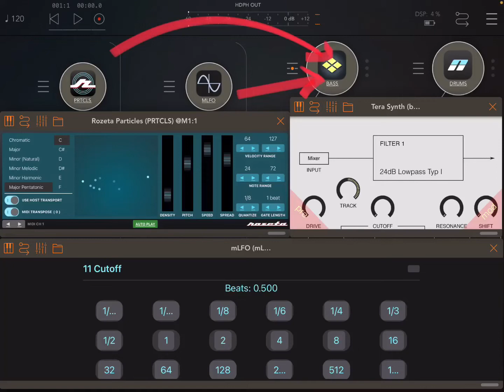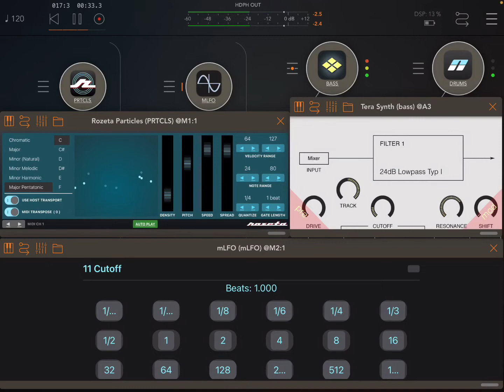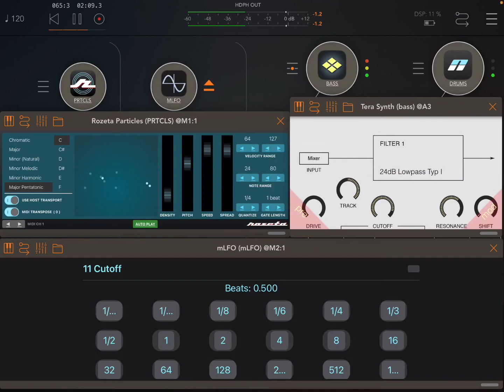Demo mLFO [Tera Synth cutoff&resonance] with RozetaParticles RuismakerNoir (iPad5 - Zé Osório)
Musical apps in iPad 5 by host AUM: Tera Synth (bass) with MIDI notes from Rozeta Particles. Filter and resonance automated by mLFO. Drums by Ruismaker Noir.

For those who want to understand what MIDI CC automation is:

- the video shows the mLFO automating filter (cutoff) and resonance in TeraSynth (bass), this MIDI lfo app allows 16 automations per AUv3 instance, with various adjustment parameters, including variation for random randomization;

- the “rate” parameter, in particular, allows 18 choices of bar divisions, imprinting rhythm and synchronization to the controlled CC, it was it (in the cutoff) that I manipulated in the video;

- AUM provides several parameters by CC-addressed apps that can be automated, in addition to filter&resonance, which give an easy result, depending on the app (not AUM), envelope, pitch, lfo, effects and many other parameters can be automated , changing the color and shape of the timbre while a song is played or during a live performance.

With MIDI notes by RozetaParticles and drums by RuismakerNoir.

Pra quem quer entender o que é automatização de MIDI CC:

- o vídeo mostra o mLFO automatizando filter (cutoff) e resonance no TeraSynth (bass), esse app de MIDI lfo permite 16 automatizações por instância AUv3, com vários parâmetros de ajustes, incluindo variação para randomização aleatoria;

- o parâmetro “rate”, em especial, permite 18 escolhas de divisões de compasso, imprimindo ritmo e sincronia ao CC controlado, foi ele (no cutoff) que manipulei no vídeo;

- o AUM disponibiliza vários parâmetros por apps endereçados a CC que podem ser automatizados, além de filter&resonance, que dão um resultado fácil, dependendo do app (não do AUM), envelope, pitch, lfo, efeitos e muitos outros parâmetros podem ser automatizados, mudando cor e forma do timbre enquanto uma música é tocada ou durante performance ao vivo.

Com notas MIDI do RozetaParticles e drums pelo RuismakerNoir.

José Osório de Souza